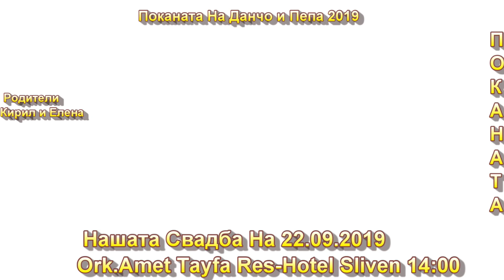Поканата На Данчо и Пепа 2019 22.09.2019